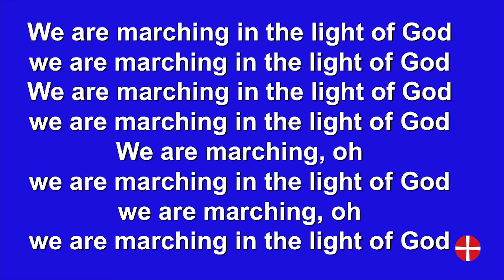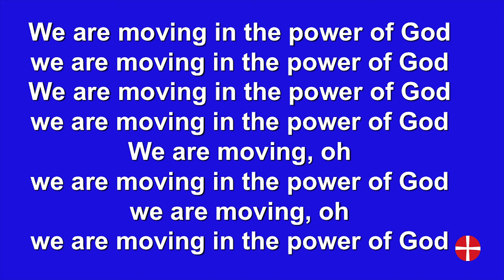StF 483 - We are marching in the light of God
MP4 video - words and music (no vocals)